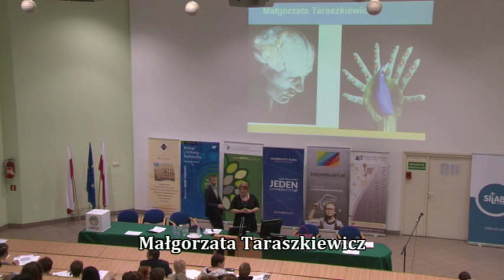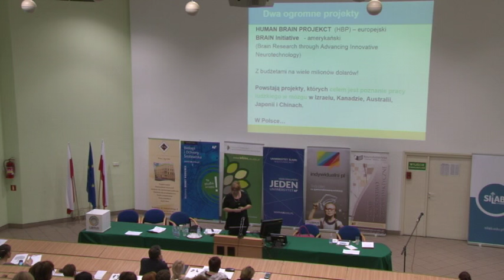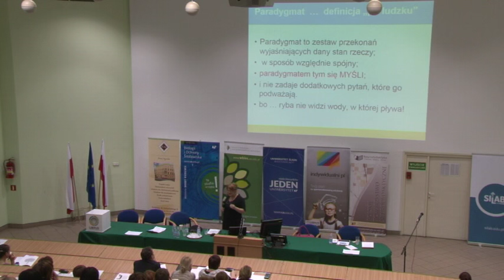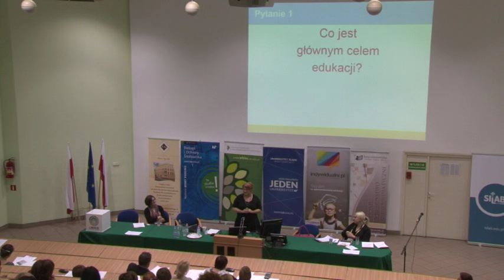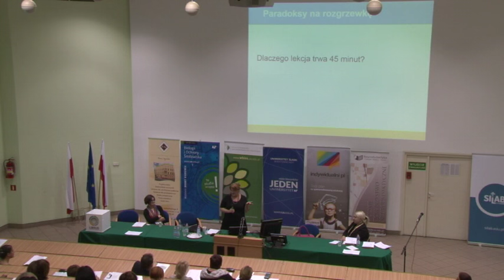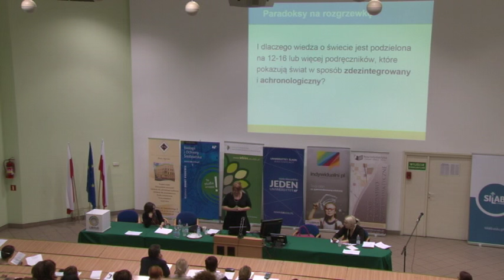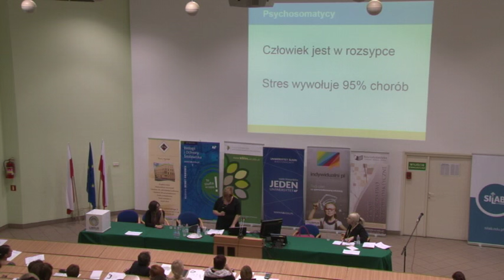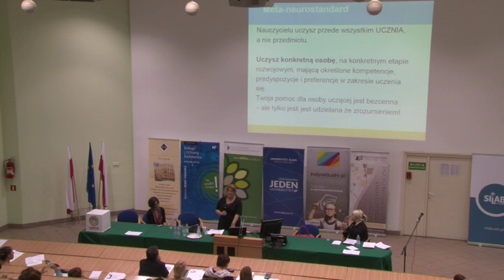Małgorzata Taraszkiewicz - Neurozmiany a edukacja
Wykład Pani Małgorzaty Taraszkiewicz pt. "Neurozmiany a edukacja" wygłoszony podczas I Międzynarodowego Sympozjum Naukowego Neurodydaktyki na Wydziale Biologii i Ochrony Środowiska UŚ w Katowicach w dniach 23-24-25 października 2015.